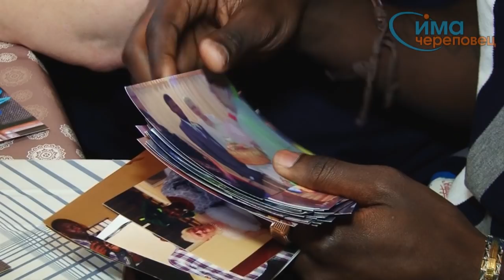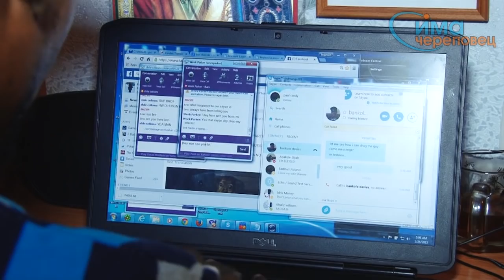02.02.2015 Принц из Нигерии в Новых Углах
В поселке Новые Углы вблизи Череповца поселился принц из Нигерии.